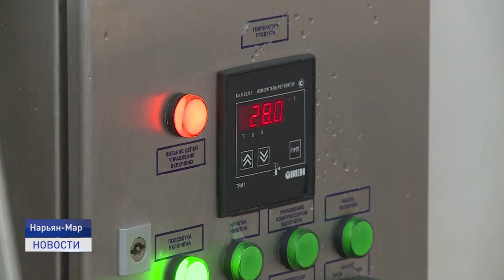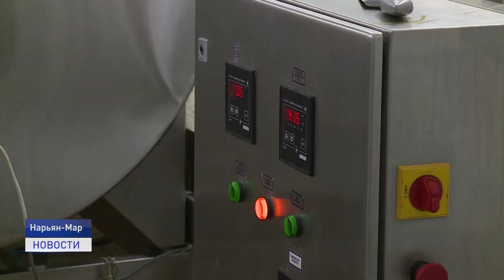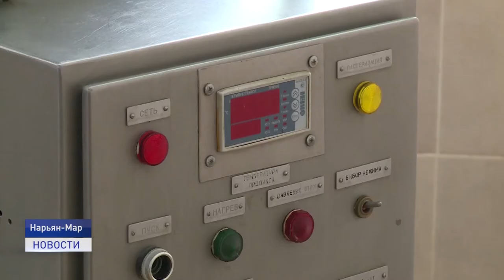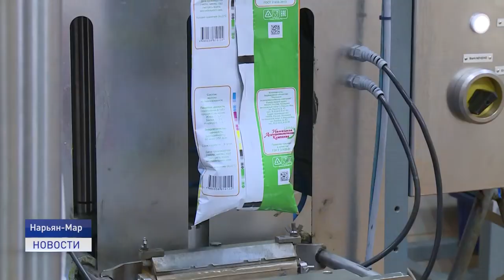МЕСТНОЕ ПРОИЗВОДСТВО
Местное производство не сбавит обороты. Съемочная группа телеканала "Север" встретилась с представителями "Ненецкой агропромышленной компании", чтобы обсудить вопросы импортозамещения.